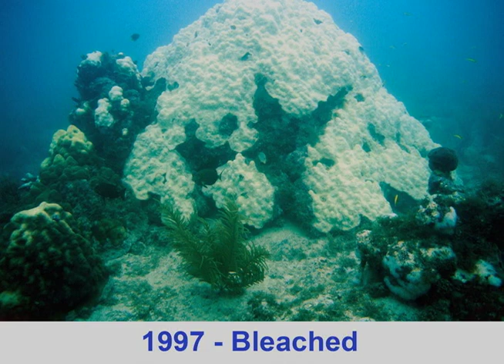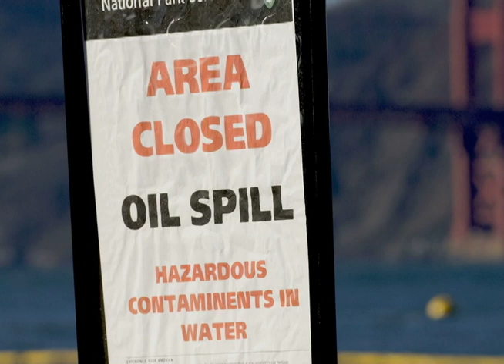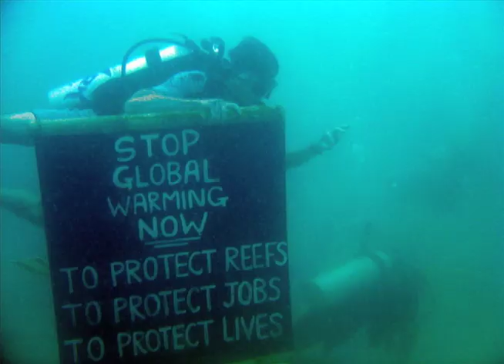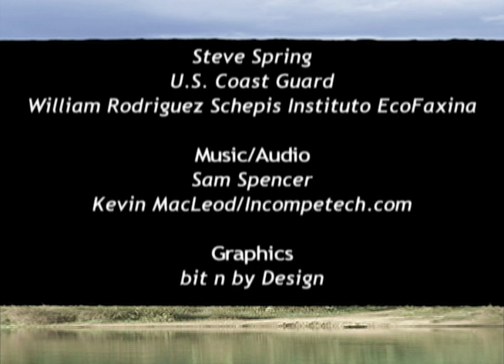Sylvia Earle on the Future of the Oceans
Renowned oceanographer, explorer, and author Dr. Sylvia Earle, shares her insights with Earth Focus correspondent Miles Benson.